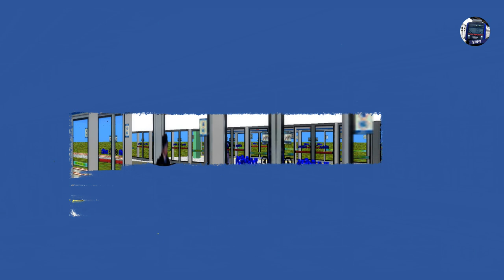수도권 전철 4호선 오이도행 당고개 → 오이도 주행(9)